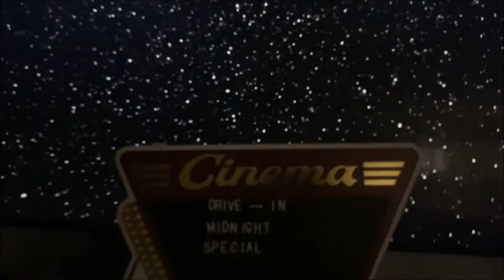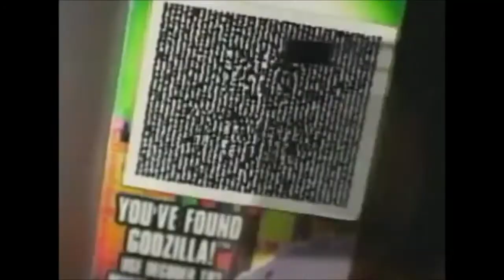Drive-In Midnight Special S4: Ep 49 : Godzilla 1998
Today we look at the Roland Emmerich film Godzilla, the gets a bad rep from Godzilla fans, but is it really that bad or is it just a B movie with a big budget.